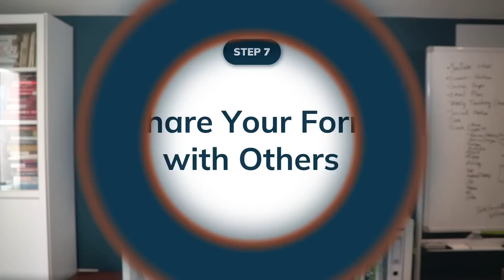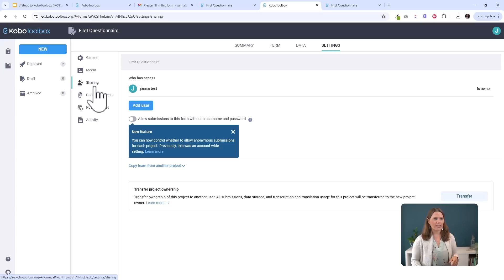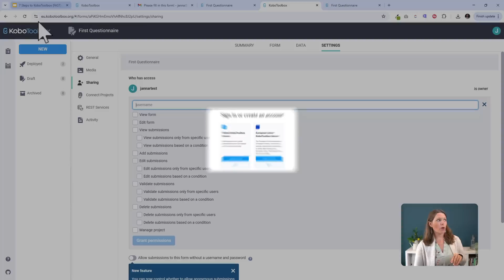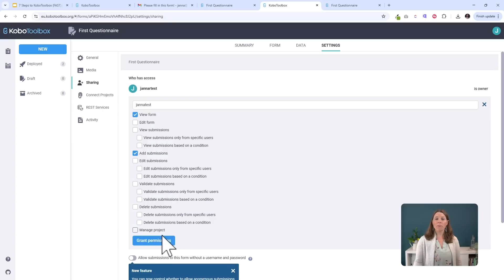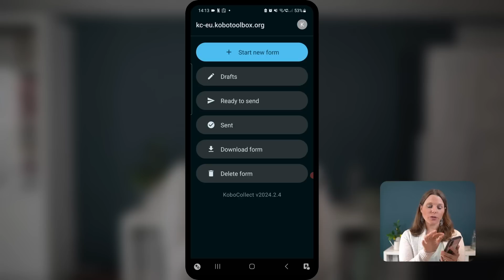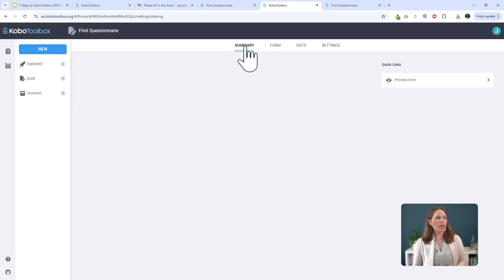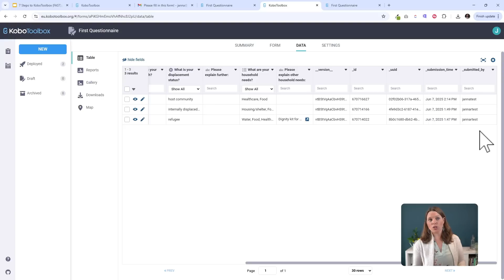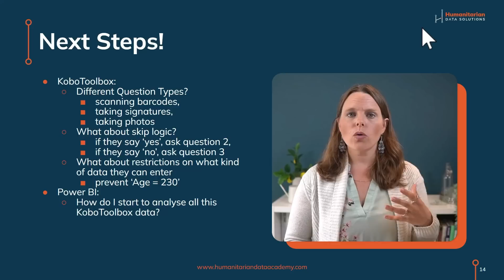KoboToolbox Training for Beginners - Lesson 7 | Share Your Form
Hello Fellow Aid, Development & Social Data Practitioners!

This is the seventh video in our series of super-simple baby steps needed in order to get started using mobile data collection.

Maybe you collect data:
- for research
- for monitoring and evaluation
- for needs assessments

You no longer need to collect data using paper questionnaires and then do data entry back at the office...it's time you were collecting digital data using your Android device!

✅ If you enjoyed this, you'll love our FREE, Certificated Course On “Getting Started in KoBoToolbox?”

✅Ready for more? Consider our Beginner or Specialist Courses